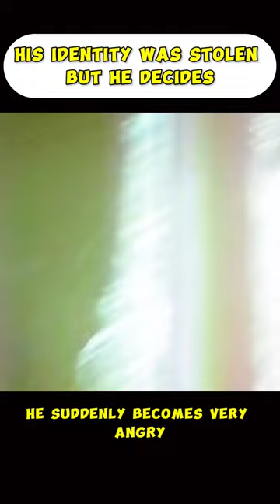His Life Was Stolen By A Criminal...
The life of this police officer will change completely when a serial criminal decides to steal his identity, orchestrating an operation to transfer his face onto the officer's. The doctor meticulously styled the police officer's hair to match the criminal's, cutting, dyeing, and implanting hair, and the same was done for the criminal but to look like the officer. After adjustments to their facial structures, their faces were successfully exchanged.